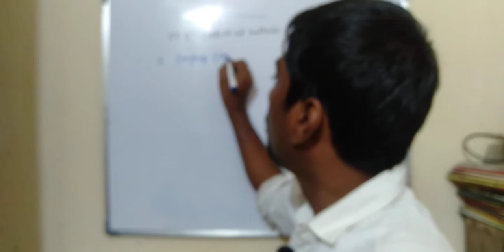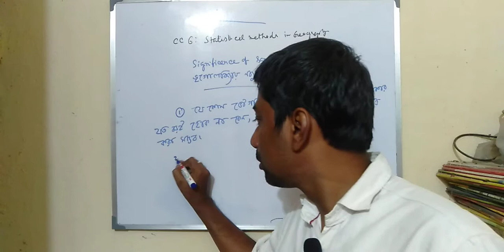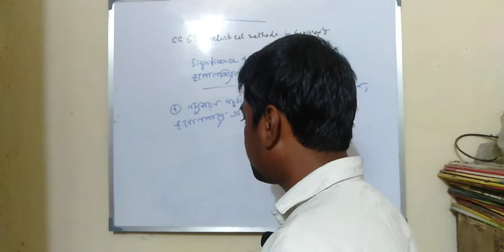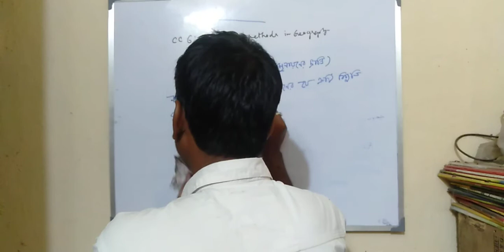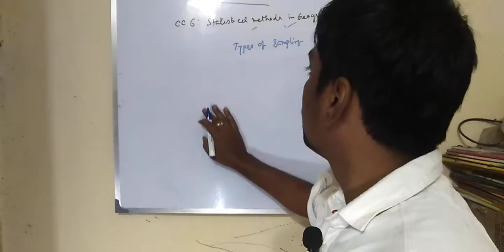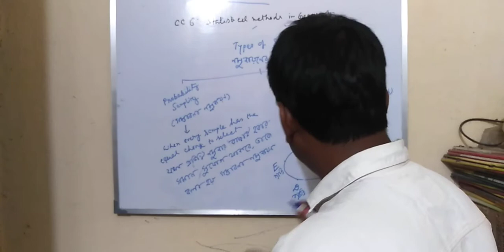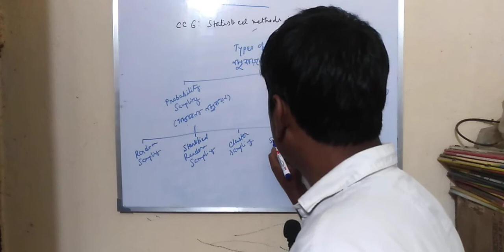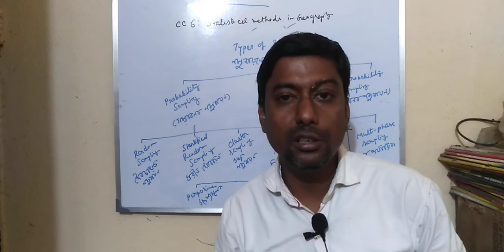Sampling (Part- 2) by Dr. Niladri Das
1. Significance of sampling in geography
2. Types of sampling (Part- 1)